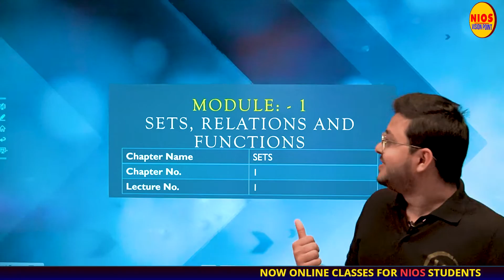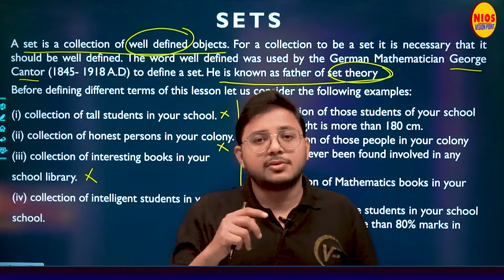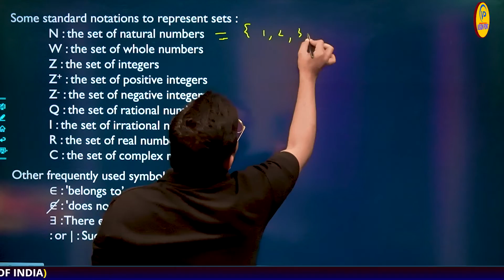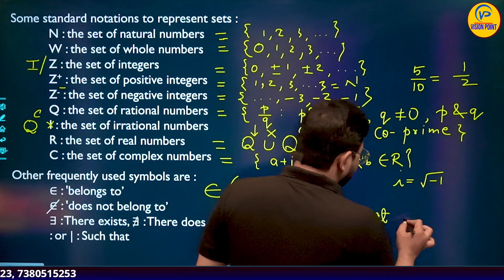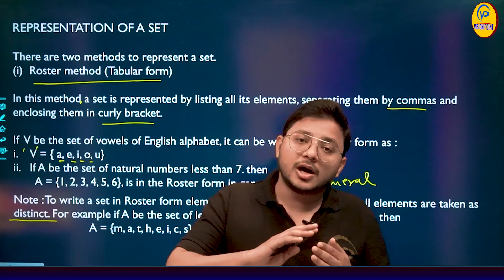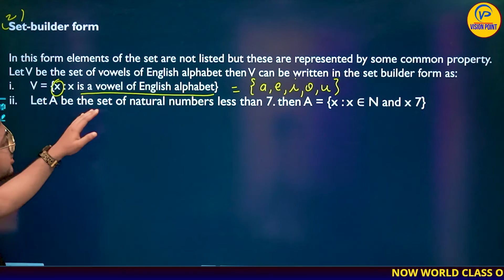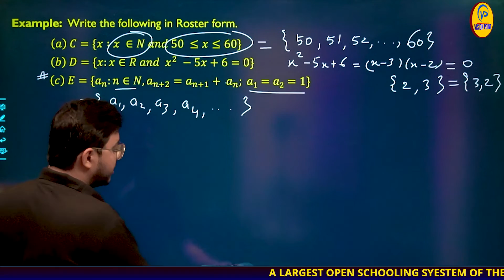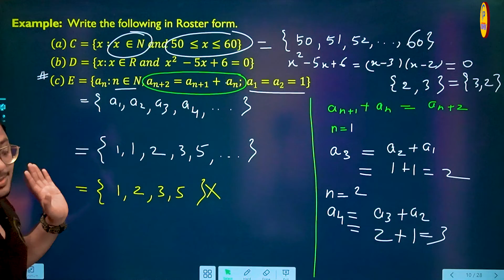Sets | Lec 1 | Ch 1 | By Nayan Jain | NIOS पाठशाला | NIOS Pathshala | NIOS Vision Point